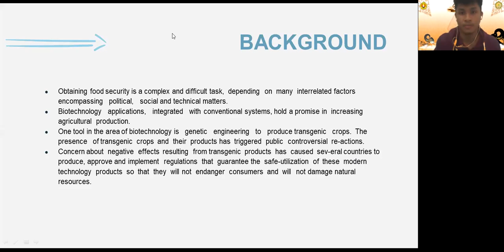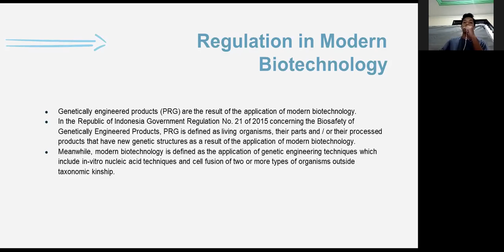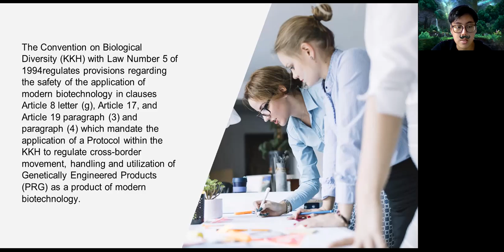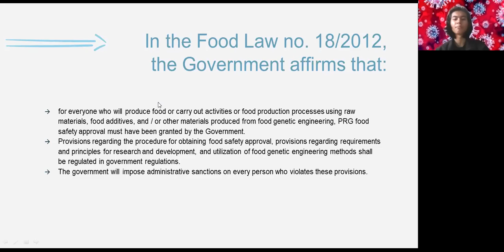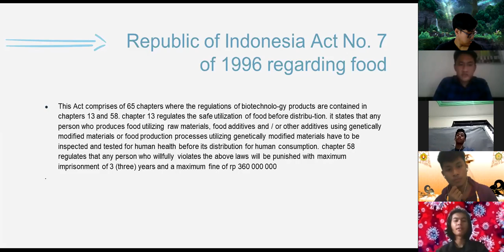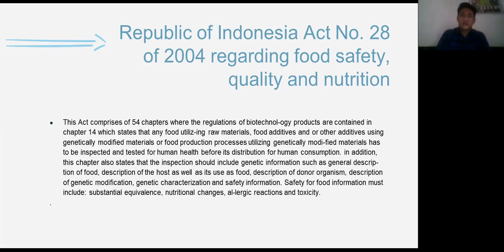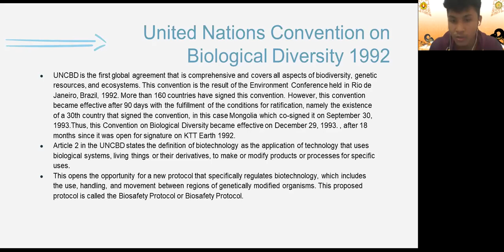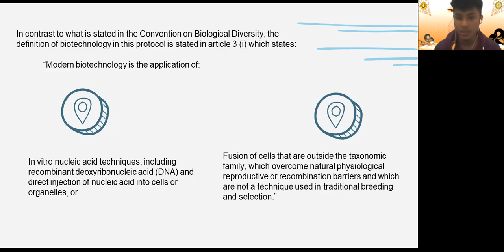POLICIES AND REGULATIONS IN BIOTECHNOLOGY BOTH IN INDONESIA AND ABROAD (group 11)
Group 11 :
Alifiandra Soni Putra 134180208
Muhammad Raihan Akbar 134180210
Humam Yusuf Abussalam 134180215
Dian Ardhana Yoga P. 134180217
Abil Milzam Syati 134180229